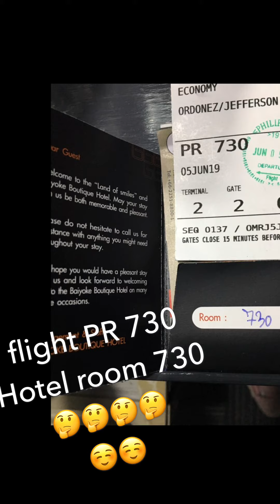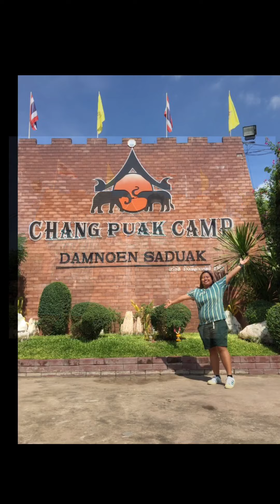Bangkok | Ayuthaya thailand tour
Our 4days and 3 nights tour in bangkok and ayuthaya with my brother and cousin